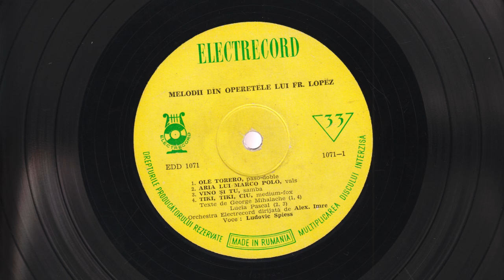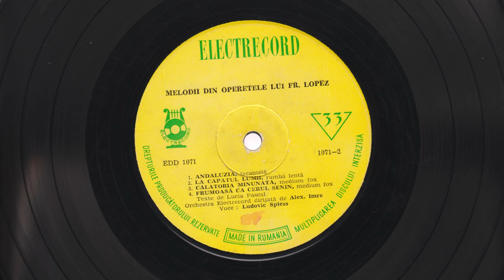Ludovic Spiess - Melodii din Operetele lui Francis Lopez